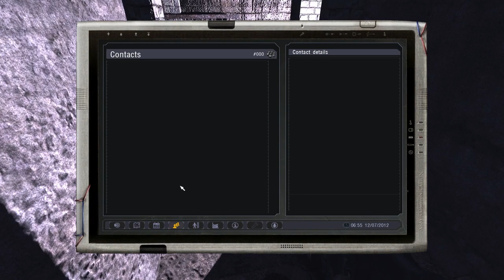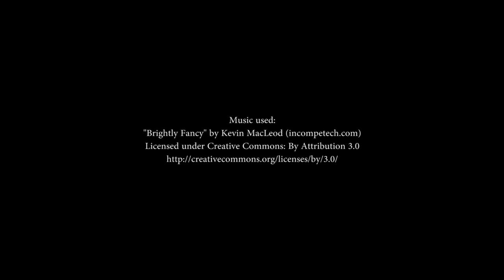S.T.A.L.K.E.R. - Lost Alpha (Ep. 21 - The Psy-Helmet)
Welcome to my Let's Play of S.T.A.L.K.E.R. - Lost Alpha, a stand alone game made by dez0wave that tries to bring back things that never made it into the original S.T.A.L.K.E.R.: Shadow of Chernobyl. New areas, revamped levels, even drivable cars! It's completely free and doesn't require you to own any of the S.T.A.L.K.E.R. games.

These are my video settings which give me a minimum FPS of about 45 (specs further down):

Specs:
16GB Memory
1X 250GB SSD (OS, games, programs)
2X 1TB Hard drive (mass storage)

I'm running v1.3002 of Lost Alpha.